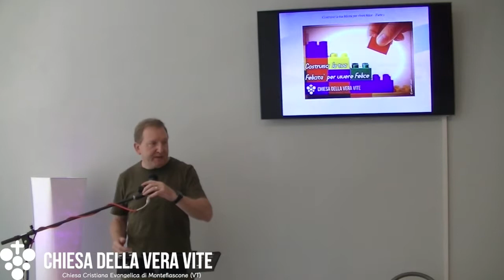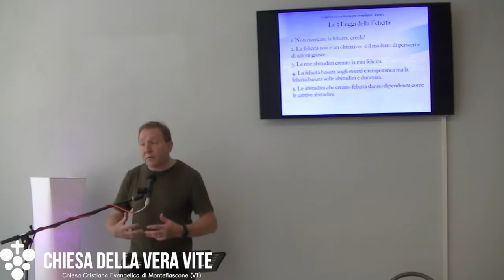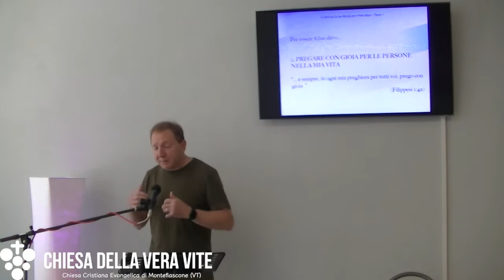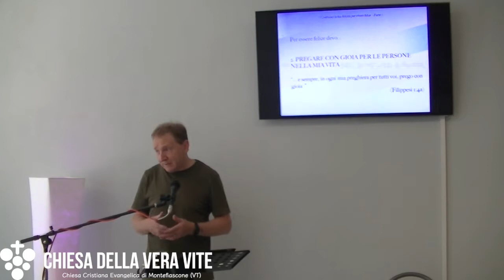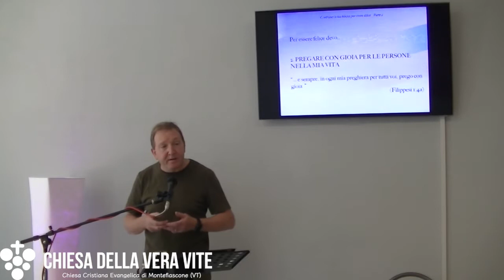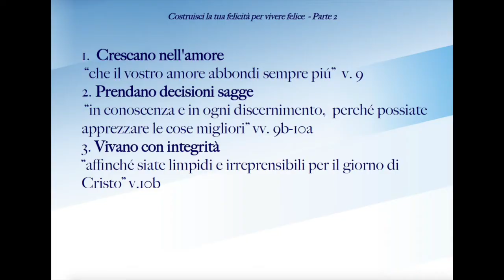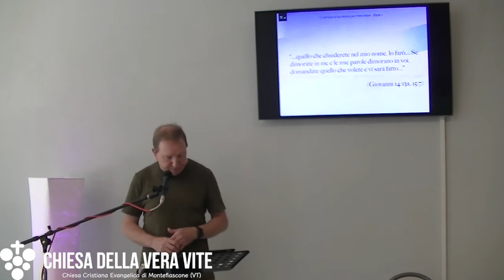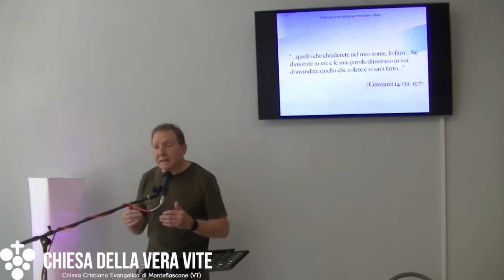Costruisci la tua felicità per vivere felice Parte 2 Predicazione evangelica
Tu sei lo strumento che il Signore ha deciso di usare per pregare con gioia per le persone che incontri nella tua vita, per mettere una mano sul di Dio trono e l'altra sulla spalla di uomini e donne che cercano la felicità, e non la trovano...
Brani utilizzati:

“...e sempre, in ogni mia preghiera per tutti voi, prego con gioia...  ” (Filippesi 1:4a)

“E prego che il vostro amore abbondi sempre più in conoscenza e in ogni discernimento,  perché possiate apprezzare le cose migliori , affinché siate limpidi e irreprensibili per il giorno di Cristo,  ricolmi di frutti di giustizia che si hanno per mezzo di Gesù Cristo, a gloria e lode di Dio.” (Filippesi 1:9-11)

“Il frutto dello Spirito invece è amore, gioia, pace, pazienza, benevolenza, bontà, fedeltà, mansuetudine, autocontrollo;  contro queste cose non c'è legge.” (Galati 5:22-23)

“...quello che chiederete nel mio nome, lo farò... Se dimorate in me e le mie parole dimorano in voi, domandate quello che volete e vi sarà fatto...” (Giovanni 14:13a, 15:7)